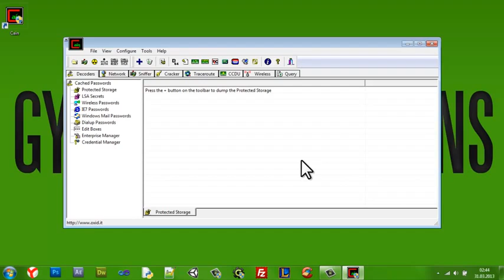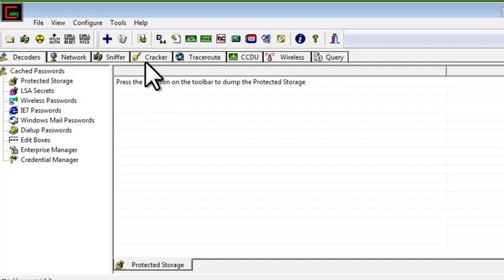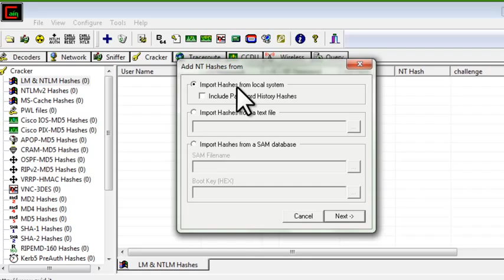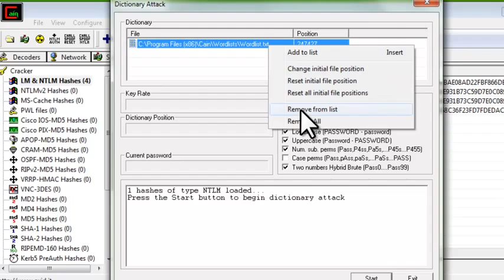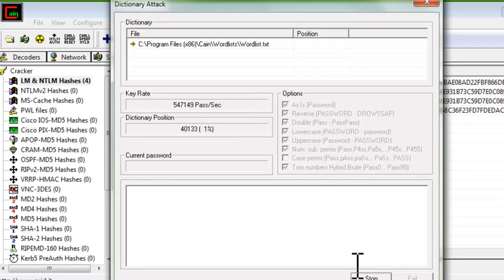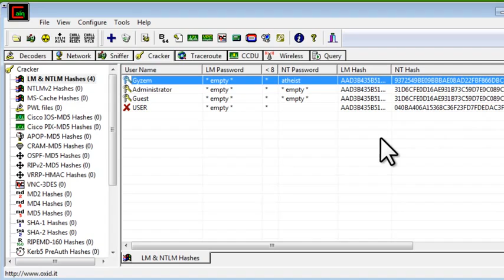Şifre Kırma yöntemleri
şifre kırma yöntemleri kolay programsız